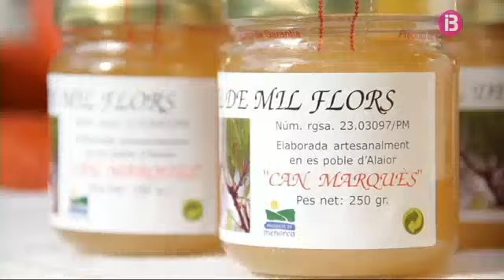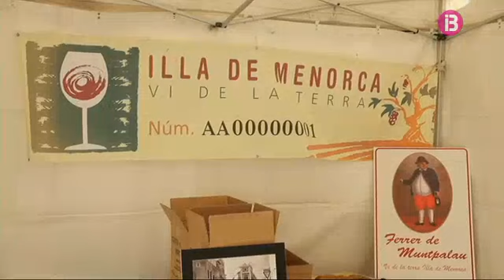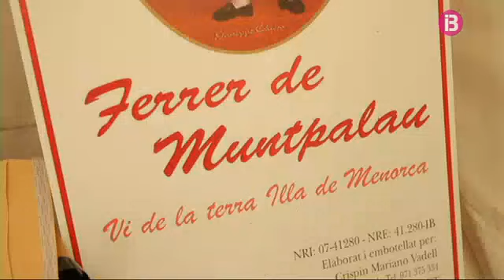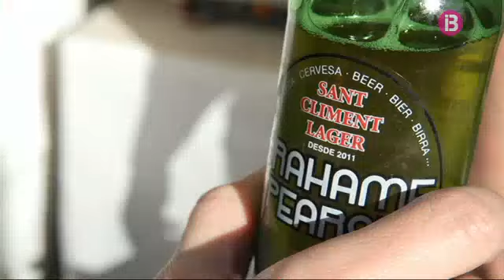05 Ciutadella, fira de artesania i alimentació🛍️FIRES i MERCATS DE MALLORCA🛍️